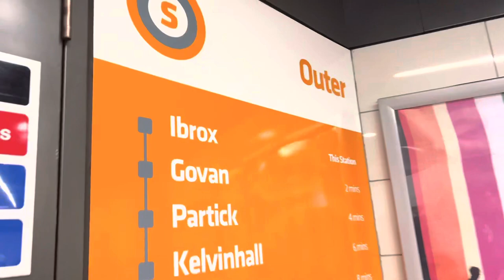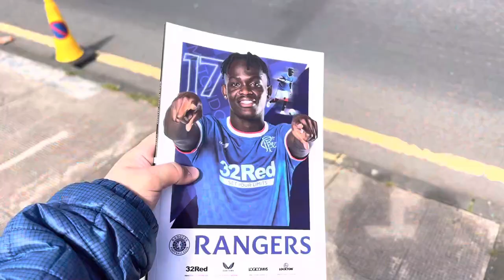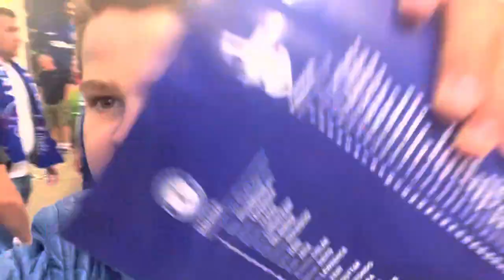Big 3 Points!!! (Rangers v Ross County MATCHDAY Vlog!!!!)